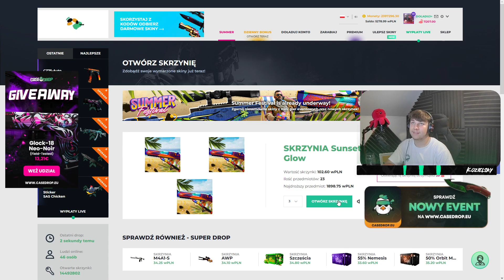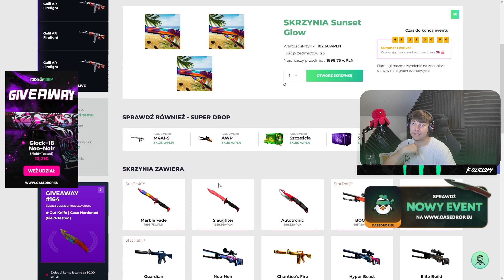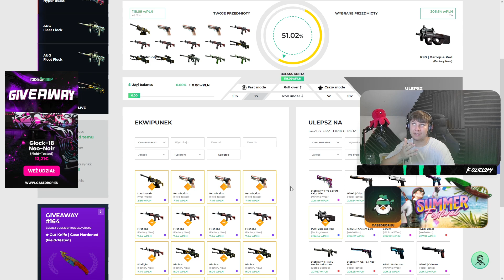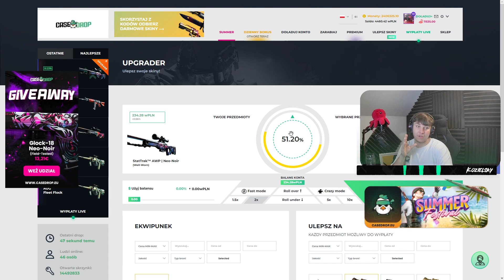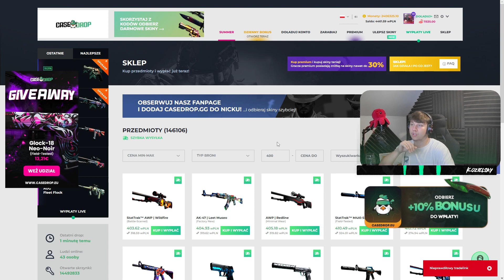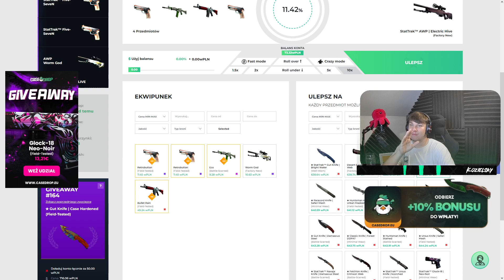🧨TESTUJE SKRZYNIE SUNSET GLOW🌞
✋FILM PRZENACZONY WYŁĄCZNIE DLA OSÓB POWYŻEJ 18 ROKU ŻYCIA👈 🔥Konkurs na GLOCK-18 NEO NOIR

💰OTWÓRZ SOBIE DARMOWA  SKRZYNECZKE I 5% DO DOŁADOWANIANA
💰OTWÓRZ SOBIE DARMOWA  SKRZYNECZKE I 10% DO DOŁADOWANIANA CASEDROP